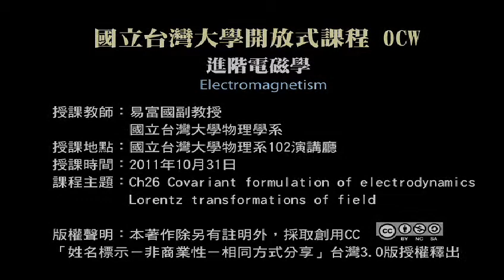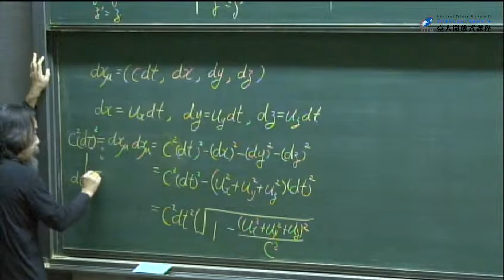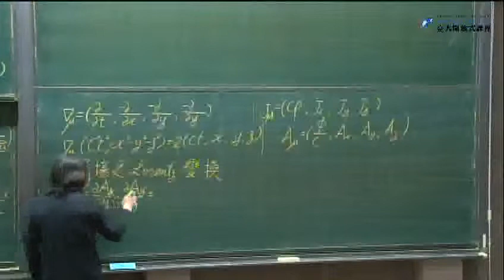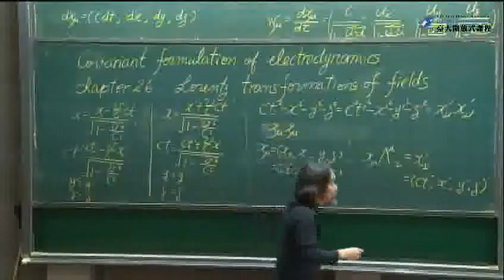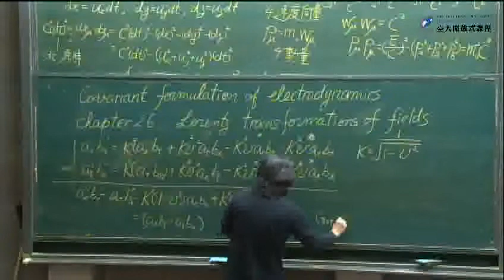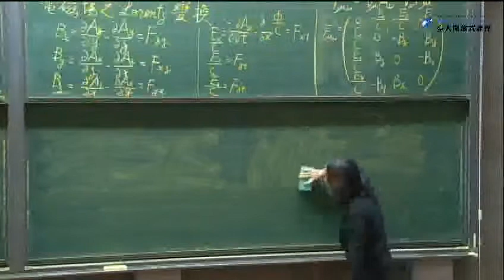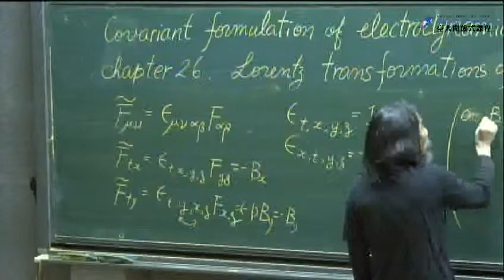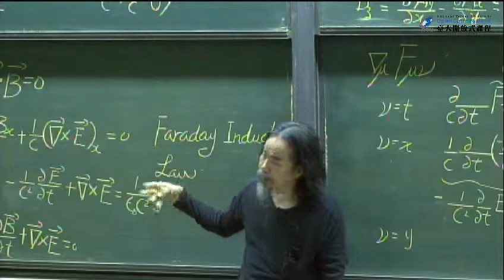[進階電磁學]第20-1講、Chapter 26 Covariant formulation of electrodynamics